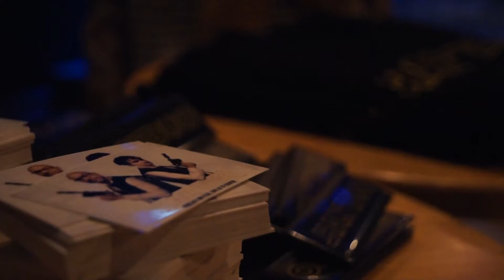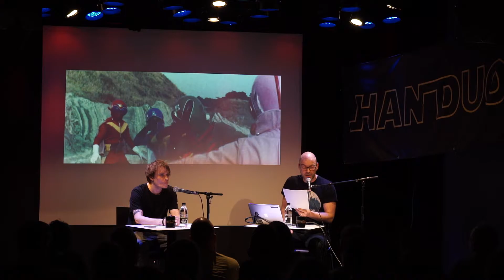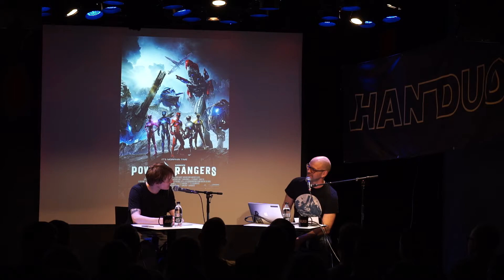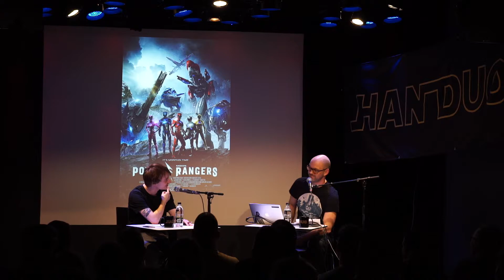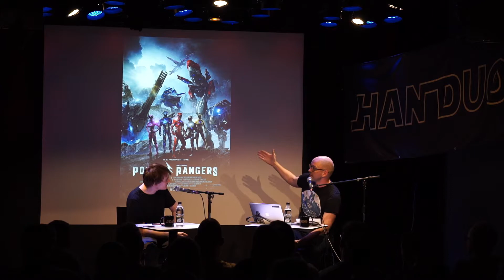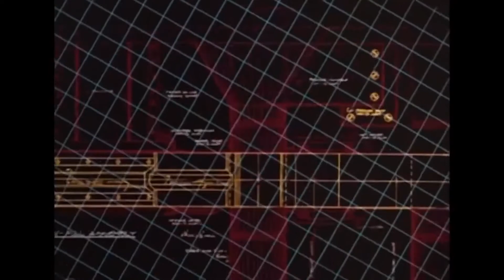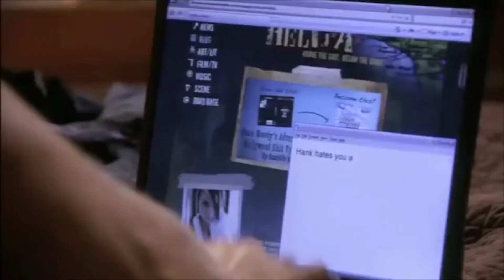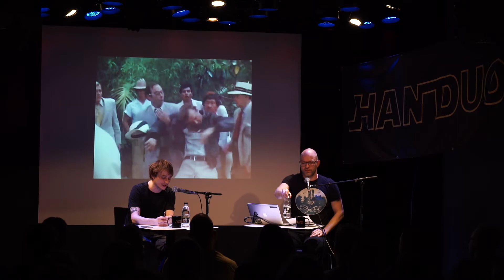Han Duo Episode 69 Live i Aarhus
Den 23. marts 2017 indspillede vi for første gang en episode af podcasten foran et live publikum. Det skete på Teater Svalegangen i Aarhus.

Vi anmelder Power Rangers filmen, har en Top 3 over tv-serier vi godt kunne tænke os at se som film, nyheder og Han Duo Jokes fra publikum.

Kamera og klip: Alexander Gjerløv Nørgaard